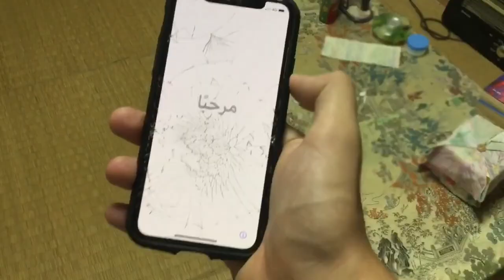iPhoneがリンゴループになり、データが全て消えて絶望する大学生 [張り手エンディングペイ切り抜き]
ところどころ音声に入るリバーブは切り抜き編集者(yo yoshi)がつけました。